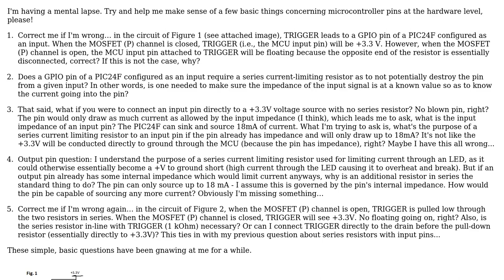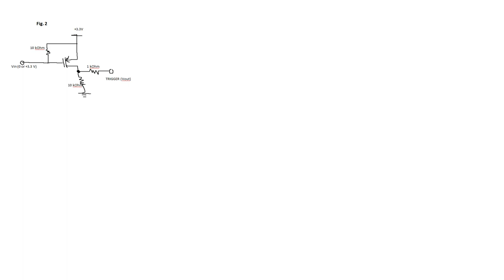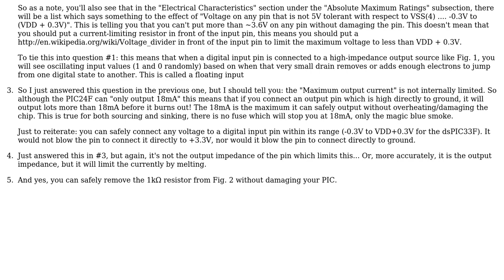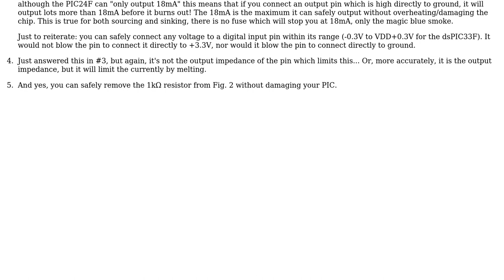General Questions about PIC24 MCU Input and Output Pin Impedance, Voltage, and Current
With thanks & praise to God, and with thanks to the many people who have made this project possible! | Content (except music & images) licensed under CC BY-SA | Music | Images & others | With thanks to user user_1818839 user The_Ders user Kit Scuzz user Chetan Bhargava and the Stack Exchange Network Trademarks are property of their respective owners. You are responsible for your own actions.